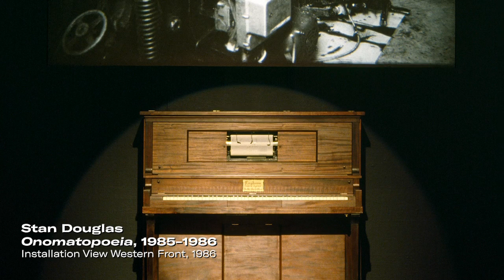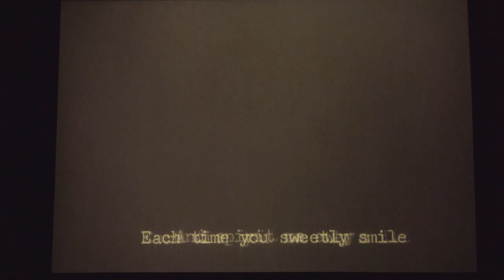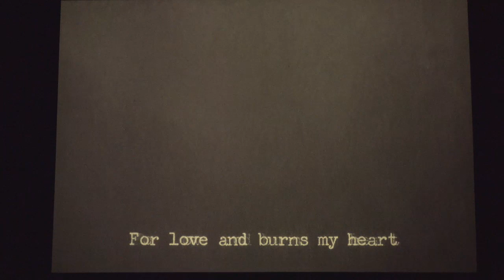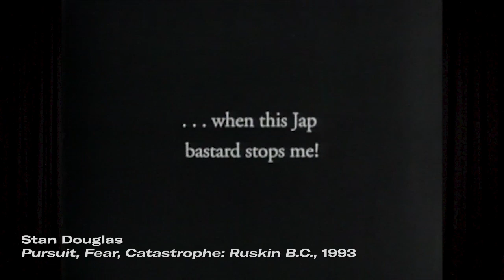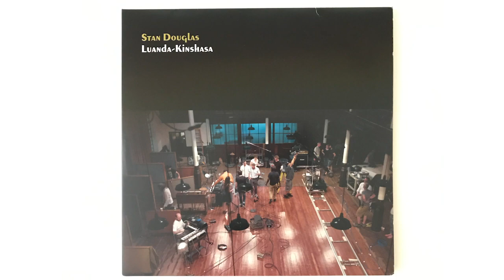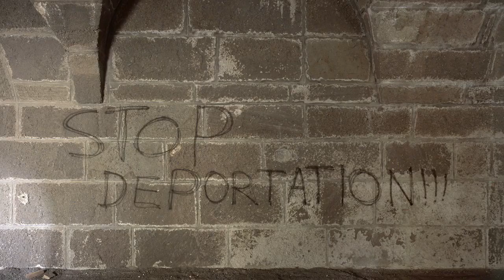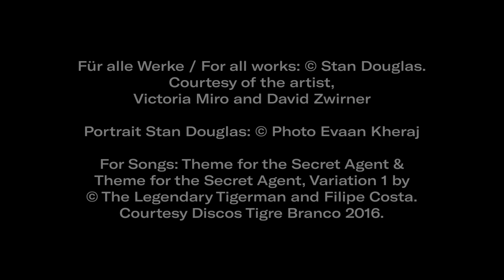Volkswagen ART4ALL Online Edition | Gespräch mit dem Künstler Stan Douglas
„Recombining History, Recombining Music“
Ein aufgezeichnetes Gespräch mit dem Künstler Stan Douglas über Musik als Verkörperung von Zeit

Die Dia-Installation „Deux Devises: Breath and Mime“ (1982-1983) von Stan Douglas aus der Friedrich Christian Flick Collection im Hamburger Bahnhof ist derzeit in der Ausstellung „Magical Soup. Medienkunst aus der Sammlung der Nationalgalerie, der Friedrich Christian Flick Collection im Hamburger Bahnhof und Leihgaben" zu sehen. Die Tonspur des Werks besteht aus zwei Musikstücken: „O ma belle rebelle“ von Charles Gonoud und „Preachin‘ Blues“ von Robert Johnson. In den meist mehrkanaligen fiktiv-historischen Video-Installationen und räumlichen Settings des kanadischen Künstlers spielt das Interpretieren von Musik eine zentrale Rolle. Ein Gespräch über Ludwig van Beethoven und Ragtime, Arnold Schönberg und italienischen Prog-Rock, sowie die Jazz-Revolutionen von Albert Ayler und Miles Davis.

(in englischer Sprache mit deutschen Untertiteln)

// EN

A Recorded Conversation with the Artist Stan Douglas about Music as Embodiment of Time

The slide installation "Deux Devises: Breath and Mime" (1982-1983) by Stan Douglas from the Friedrich Christian Flick Collection im Hamburger Bahnhof is currently featured in the exhibition entitled "Magical Soup. Media Art from the Nationalgalerie Collection, the Friedrich Christian Flick Collection im Hamburger Bahnhof and Loans". The work’s soundtrack comprises two pieces of music: "O ma belle rebelle" by Charles Gonoud and "Preachin’ Blues" by Robert Johnson. The interpretation of music plays a central role in the usually multi-channel fictional-historical video installations and spatial settings created by the Canadian artist. A conversation about Ludwig van Beethoven and ragtime, Arnold Schönberg and Italian prog rock, as well as the revolutions in jazz by Albert Ayler and Miles Davis.

(in English with German subtitles)
Für die Songs / For Songs: Theme for the Secret Agent & Theme for the Secret Agent, Variation 1 by © The Legendary Tigerman and Filipe Costa. Courtesy Discos Tigre Branco 2016.

Kuratorin / Curator Volkswagen ART4ALL: Natalie Keppler
Video & Audio Schnitt / Editing: art/beats Berlin